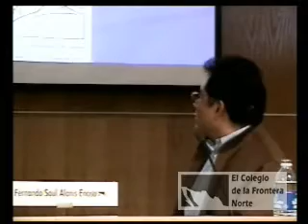Repatriación de mexicanos de Estados Unidos durante la Gran Depresión 1929-1934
17/Marzo/2010
Título: Repatriación de mexicanos de Estados Unidos durante la Gran Depresión 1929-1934
Subtítulo: Seminario del Departamento de Estudios Sociales - Tijuana
Clave de identificación: 2010mar17RepatriacionDeMexicanosDeEUAenLaGranDepresion-edit
Formato: Windows Media Player
Créditos:

Moderador:
Dr. Rafael Alarcón / El Colegio de la Frontera Norte

Ponente:
Dr. Fernando Saúl Alanís / El Colegio de San Luis

Palabras clave o tema: Repatriación de mexicanos durante la Gran Depresión (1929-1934)
Sinopsis:

Seminario del Departamento de Estudios Sociales - Tijuana
El Colegio de la Frontera Norte, a través del Departamento de Estudios Sociales, presentó el seminario: Rezumando nacionalismo: La repatriación de mexicanos de Estados Unidos durante la Gran Depresión 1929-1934 el 17 de marzo a las 12:00 horas, en el aula magna Raúl Rangel de El Colef, Tijuana y fue transmitido por videoconferencia a las sedes regionales de El Colef en Monterrey, Ciudad Juárez y Matamoros, así como vía internet.
   El seminario fue presentado por el Dr. Fernando Saúl Alanís, doctor en Historia por el Centro de Estudios Históricos e investigador de El Colegio de San Luis. En su trabajo, analiza la repatriación de mexicanos de los Estados Unidos durante los años más críticos de la Gran Depresión. Establece como idea central que la repatriación se convirtió, junto con otros elementos de la época (el programa educativo vasconcelista y la xenofobia hacia la comunidad china), en un pilar del nacionalismo mexicano revolucionario.
   Esto lo demuestra: a través del análisis de los estereotipos del repatriado que se difundieron ampliamente entre la clase política y el resto de la sociedad mexicana; el apoyo de diversos grupos de la sociedad civil de la frontera y del norte del país a los indigentes que llegaron de los Estados Unidos; la forma en que las deportaciones y expulsiones de mexicanos de tierras norteamericanas fueron usadas en México para incrementar la xenofobia en contra de algunos extranjeros (chinos, norteamericanos y judíos); y los alcances nacionales que tuvo una campaña a favor del retorno.
   Fernando Saúl Alanís, ha sido investigador titular "A" de El Colef, El Colmich y actualmente es de El Colegio de San Luis. Es miembro del Sistema Nacional de Investigadores (SNI), nivel II. Premio Nacional de Historia de México. Francisco del Paso y Troncoso. Premios Veracruz, 2001. Instituto Veracruzano de la Cultura y CONACULTA (Consejo Nacional para la Cultura y las Artes). Ha participado como: Visiting Research Fellow, del Center for U.S.-Mexican Studies y The Center for Comparative Immigration Studies at the University of California-San Diego en 2004. Entre sus últimas publicaciones se encuentra: Que se queden allá. El gobierno de México y la repatriación de mexicanos de Estados Unidos 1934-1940, Tijuana, Baja California, México, El Colegio de la Frontera Norte/ El Colegio de San Luis, 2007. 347 pp.
Duración: 01:18:06
Año de producción: 17/marzo/2010
Idioma: Español
Tipo de grabación: De transmisión
Características del video: WMF, Color
Características de sonido: Digital
Disponibilidad: Uso abierto
Sector: Académico
Tipo de Evento: Seminario
Línea Temática: Estudios sociales sobre migración, migración internacional e interna, estudio de las identidades.